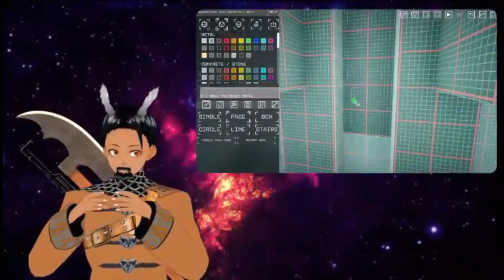What's New This Week #47 (As Dusk Falls; Stray; Primal)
Videogames:
Stray
Severed Steel
Bright Memory: Infinite
Coromon

Media:
Genndy Tartakovsky's Primal Season 2

Sajeas's theme music made by @damahysk